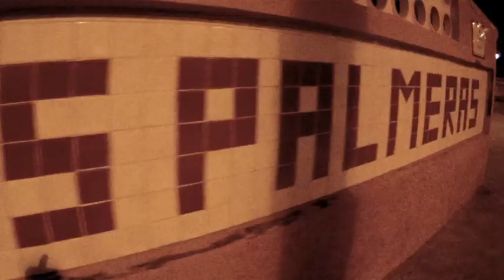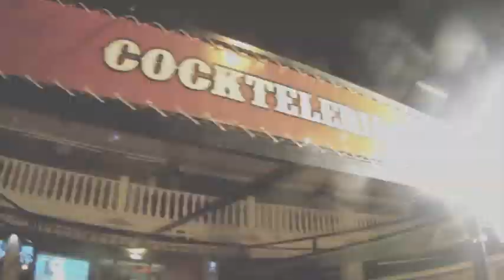KITESURF ESPANA: THE GOPRO HD MOVIE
-My friend and I kite surfed some of the nicest spots I have seen (ALICANTE or SANTA POLA)... The wind conditions were great! This movie remains intense to watch as you will discover this dreamland!  TWO GOPRO HD CAMERAS WERE USED TO FILM THIS MOVIE!

-Mon pote et moi nous avons kitesurfer les plus belles plages de kite sur la cote espagnol c'est a dire Alicante et Santa Pola... Le vent était parfait tout le long du séjour! ce petit film  vous décrit l'expérience inoubliable de  notre vécu en Espagne!   DEUX CAMERAS GOPRO HD ONT ETE UTILISEES!